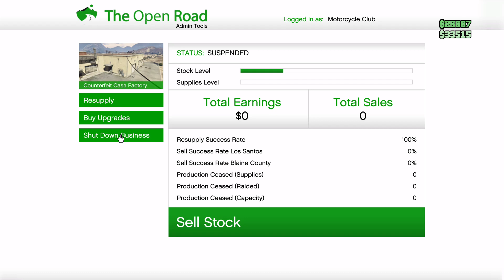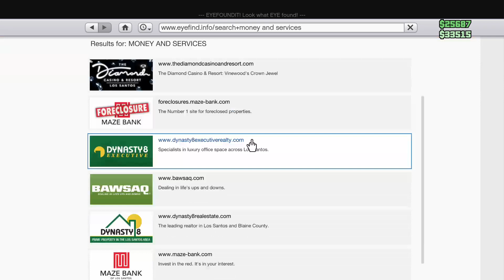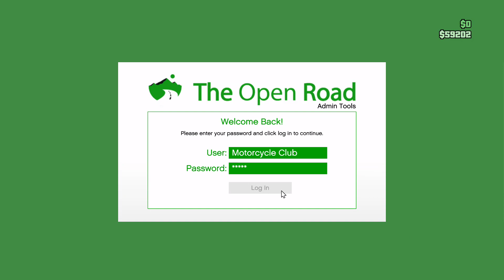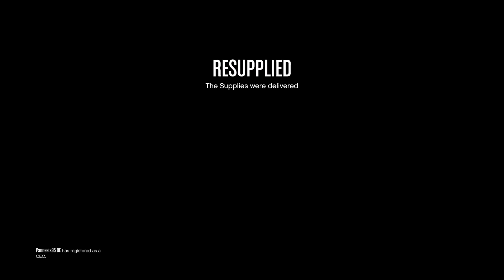Gta online the adventures of rohn ep 4 fist fight mayhem